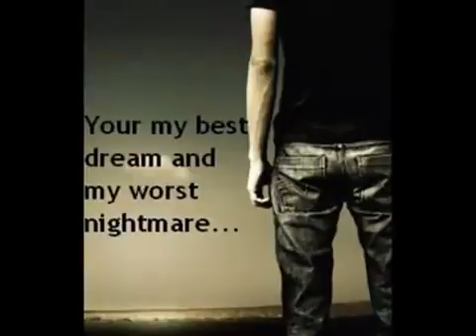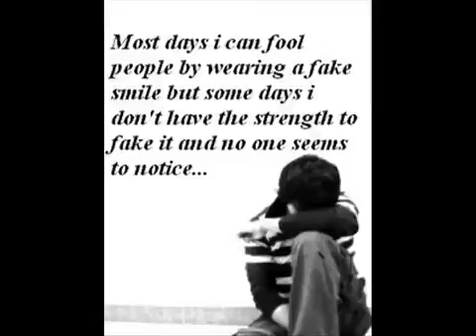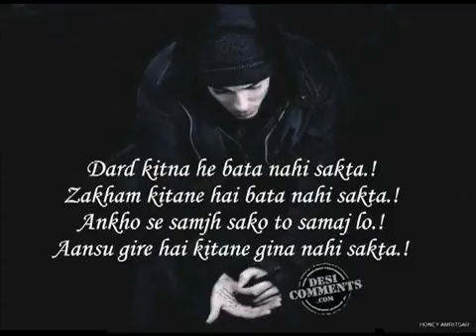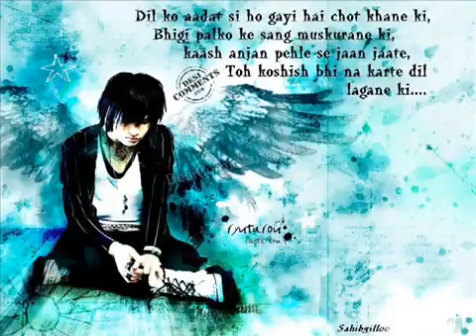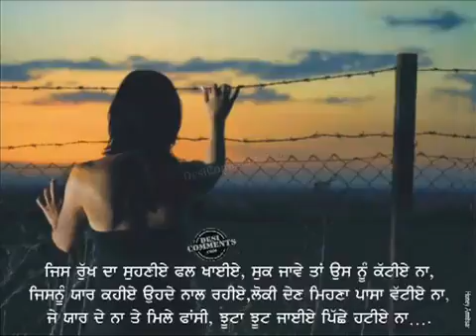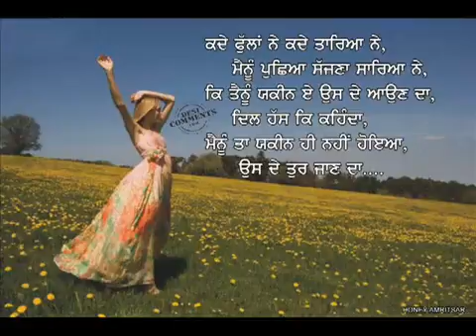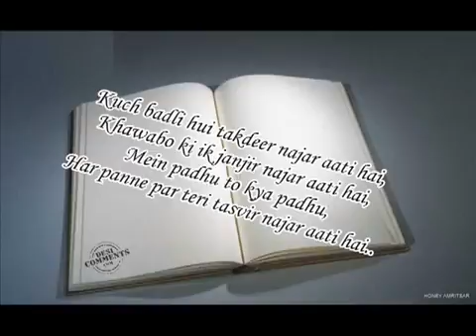pyaar mera bhul ke door ja